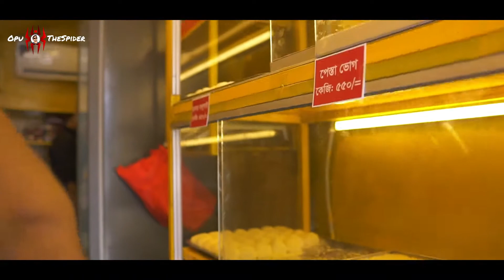ক্ষীরওয়ালাতে এক কেজি মিস্টি কিনলে আধা কেজি ফ্রি ? Opu TheSpider